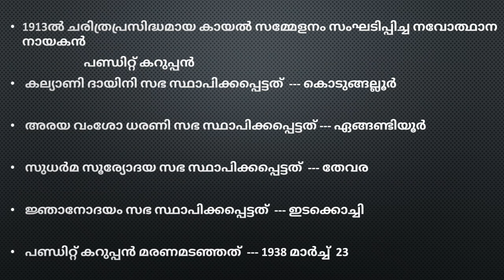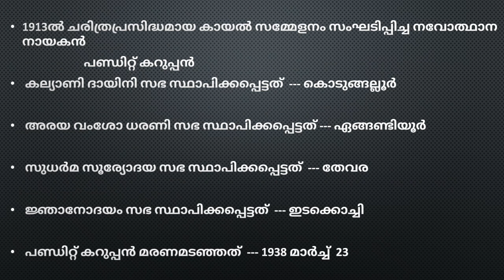കേരള നവോത്ഥാനം - പണ്ഡിറ്റ്‌ കറുപ്പൻ